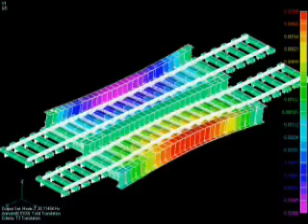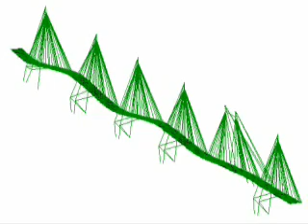Steel Bridges history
I was asked to do a power point presentation for my steel III project. But I also wanted to make a small video about bridges construction history by myself. Thank's to having very little time left I rushed that video that it looks like crap :p . But I uploaded it here anyway in case it may serve anyone in any way. Notice that many of the ideas were removed (Specially most sprites scenes were removed). Speciall thank's to my great professor Maguid who used to teach me at HTI